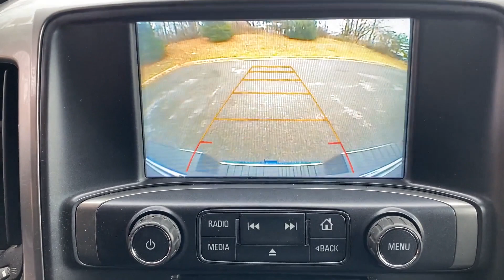Used 2017 Chevrolet Silverado 3500HD LT Mt. Airy, Westminster, Skysville, Germantown, Frederick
2017 Chevrolet Silverado 3500HD LT 1GC4KZCY0HF171888 Video

This 2017 Chevrolet Silverado 3500HD LT 1GC4KZCY0HF171888 is full of phenomenal features such as: